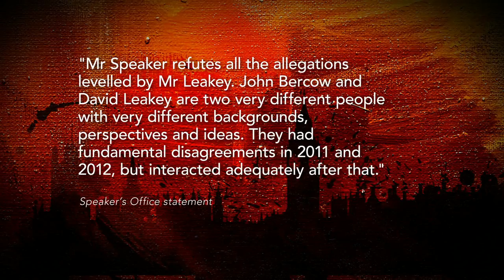Speaker accused of creating a 'climate of fear' - BBC Newsnight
Following allegations of bullying made against House of Commons Speaker John Bercow, former Black Rod David Leakey spoke to Newsnight’s Chris Cook and Lucinda Day.

Mr Leakey accused the Speaker, who denies all allegations, of intimidating and unreasonable behaviour.